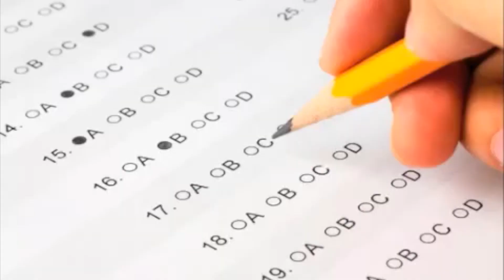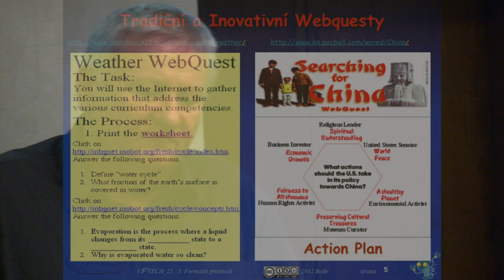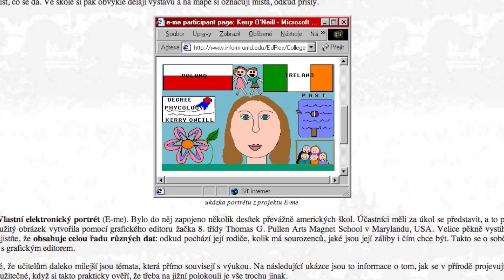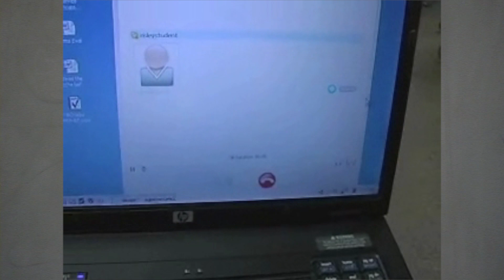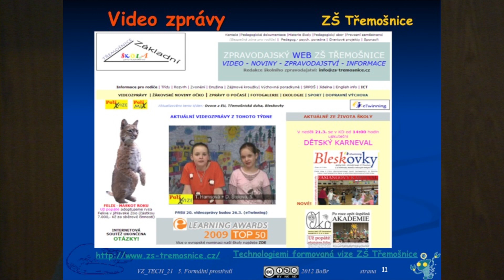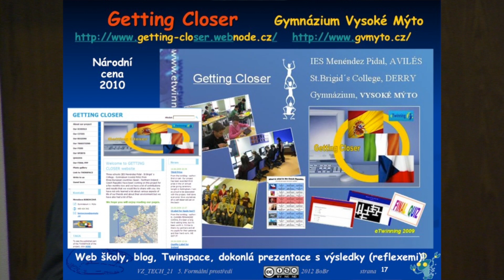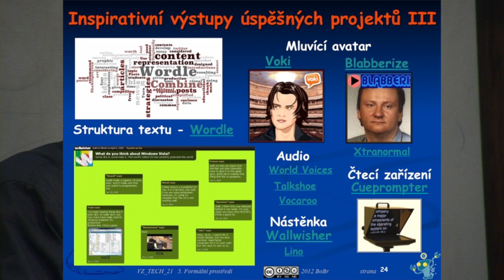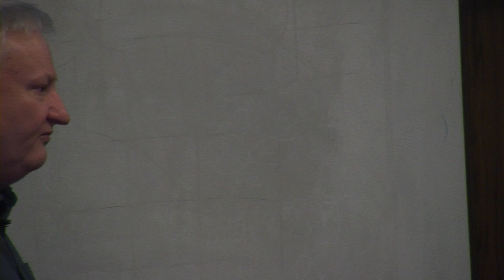Vzdělávací technologie 21. století - 8. lekce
Osmá lekce v rámci předmětu Vzdělávací technologie v práci učitele,
která se uskutečnila dne 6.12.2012 v aule Pedagogické fakulty
Univerzity Karlovy v Praze. Na programu je pokračování popisu aktivit
realizovatelných v rámci formálního výukového prostředí - webquest a
internetové projekty.